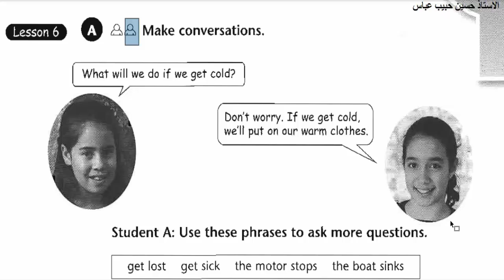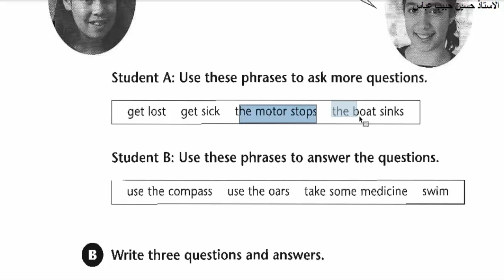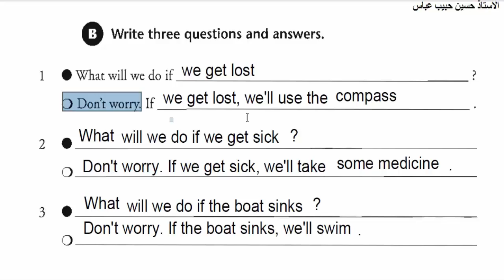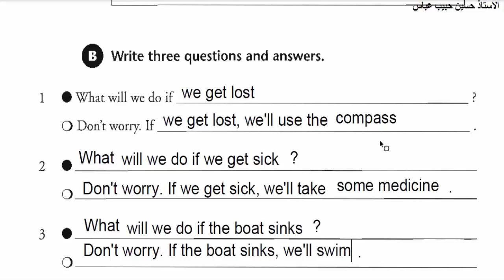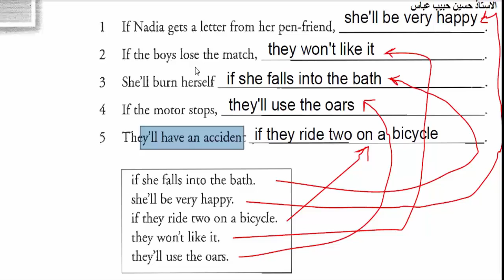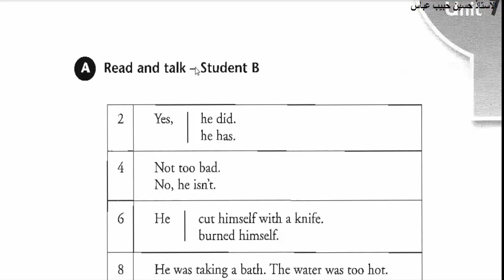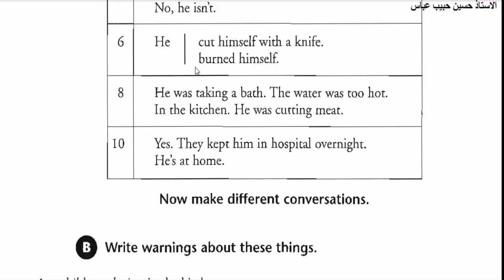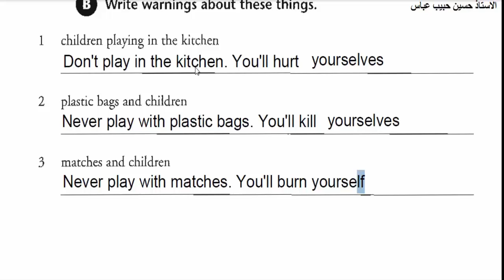انكليزي اول متوسط نشاط ص 91 92 93